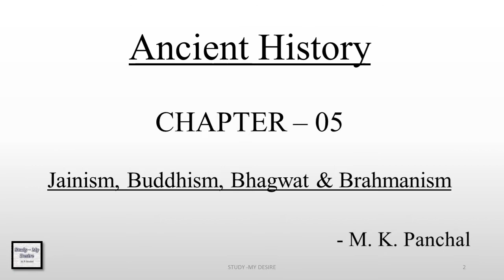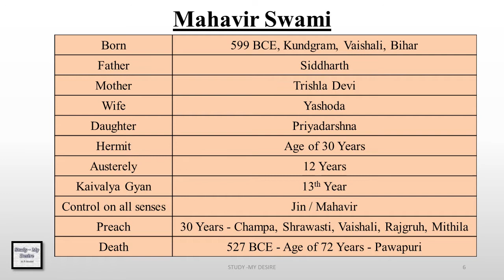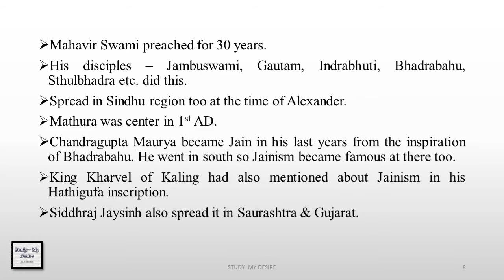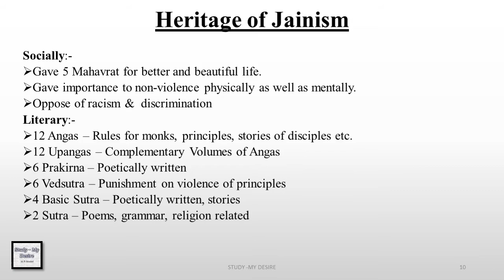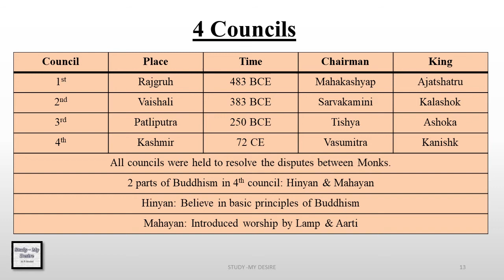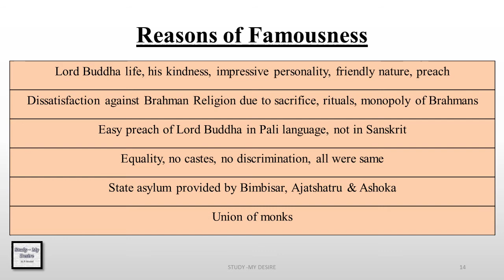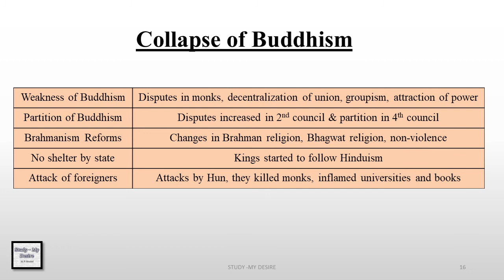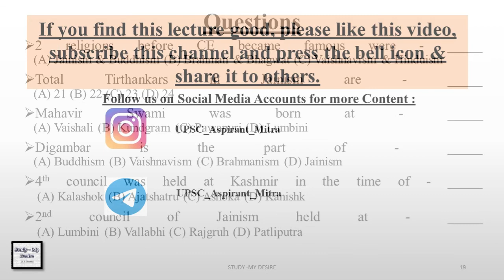Ancient History / Chapter - 5 / Jainism, Buddhism, Bhagwat & Brahmanism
Hello Friends,

History is an important subject in exams - UPSC/GPSC/GSSSB. In this YouTube Channel, You will find many study related important topics of such subjects.

This video contains the topic of Jainism, Buddhism, Bhagwat & Brahmanism of ancient history of India.

This video explains the Jainism & it's principles with the information of Mahavira Swami - 24th Tirthankara of Jainism and it's Heritage. Then this chapter contains the information about Buddhism, Gautam Buddha, Heritage and collapse of Buddhism and at last this chapter contains the topic of reestablishment of Brahmanism and its branch named Bhagwat. A very important topic of councils held of Jainism & Buddhism respectively is also covered in this video very briefly.

At the end of this video, You will find some easiest questions regarding this chapter which can be answered by you in the comment box sincerely.